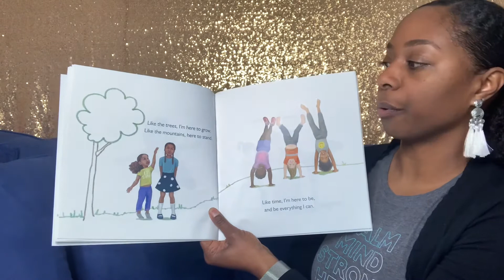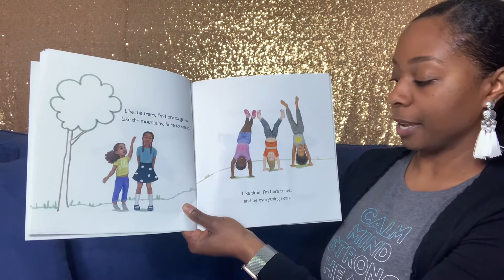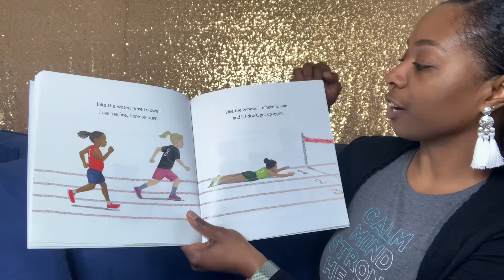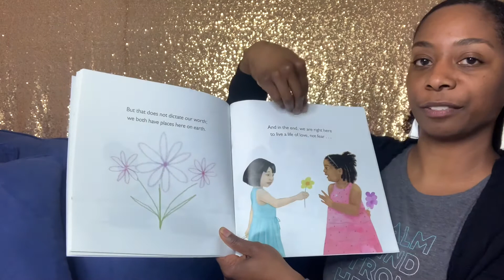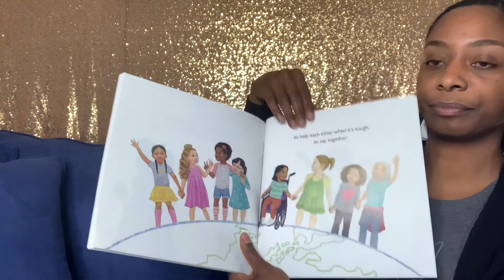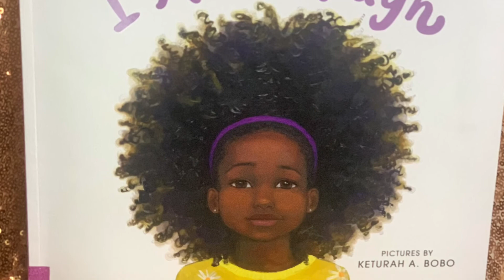Reading Out Loud 11- I Am Enough